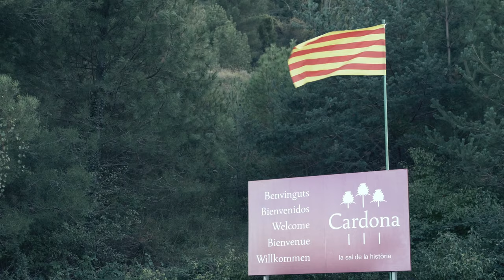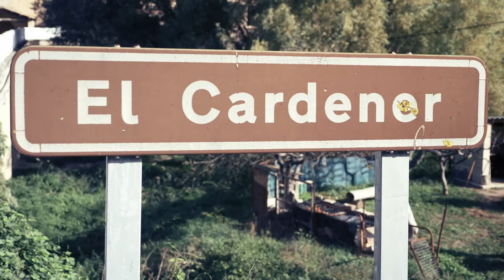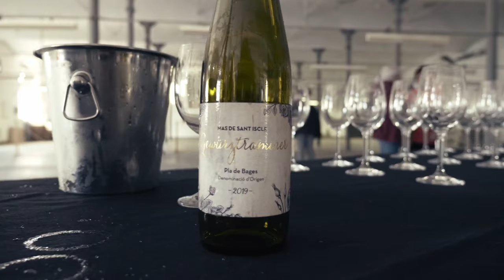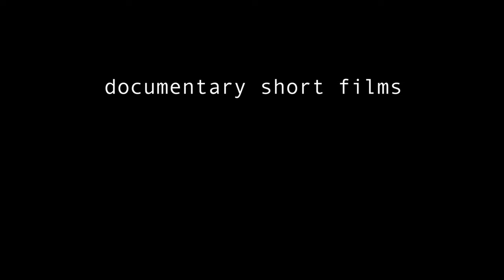THE PIANO, ep. 13 - Contacts that heal (Fortepiano Broadwood, 1834)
"Contacts that heal" is the motto of the 2020 edition of Espurnes Barroques Festival. It has with multiple meanings. The first is to thank the work of the medical staff who have had and take care of us. The second is to vindicate the human need for culture, because "culture heals". The third is to encourage (sanitary) contact between people; because without contacts, we lose our human dimension.

Espurnes Barroques is a festival that put in contact music with cultural heritage, territory, society, education, environment, sustainability. Its main area of action are small municipalities at risk of depopulation and its aim is to sensitize the local population, bring visitors, encourage a respectful preservation and maintenance of the natural and cultural heritage. Its affordable, works for integration and adapts its workshops and performances for people at risk of exclusion. The Festival believes in the constant formation conveyed through enjoyment and direct experience. For this reason, all the proposals have, apart from the artistic dimension, a pedagogical will and are addressed to all groups and age groups.

Espurnes Barroques and Vlogart join the Beethoven year with this concert performed by Patricia, playing her own original instrument from 1834, restored by Houtgraaf-fortepiano. A musical bridge between Spain and Germany, in such a special location: an old paper mill, converted into a textile factory. Before the concert, we talked about the parallels between the industrial revolution in the textile and music field. At the end, we can tasted the dish that Beethoven liked best with a German variety of wine.